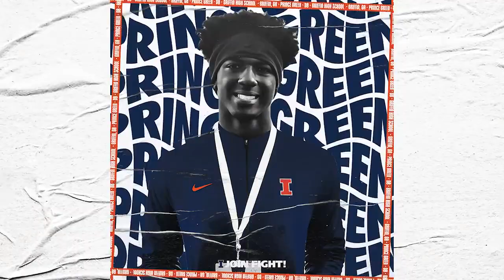Illini Football Signing Day Dec. 2020 » DB Prince Green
Prince Green (Griffin, Ga./Griffin), ☆☆☆, WR, 6-2, 190